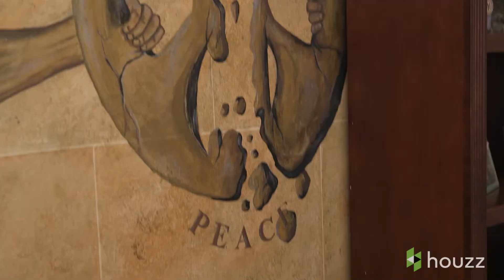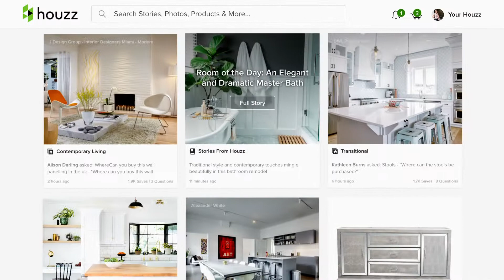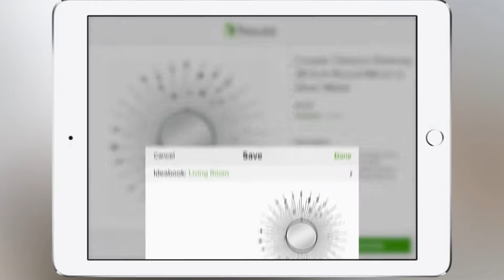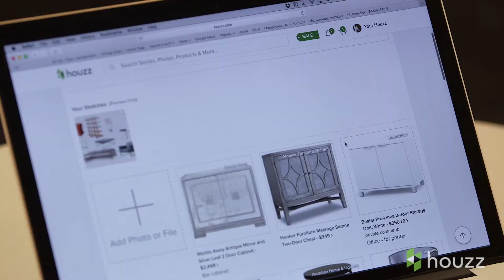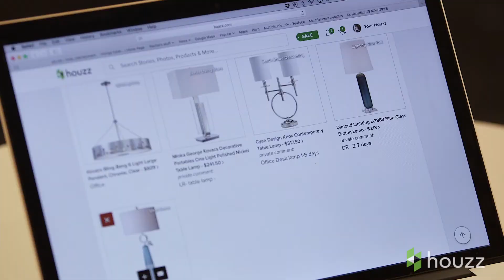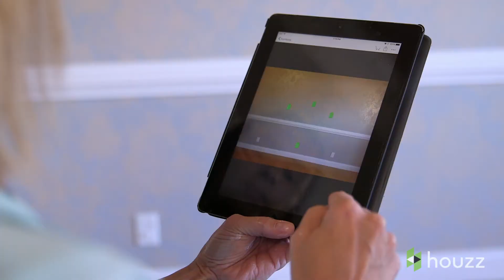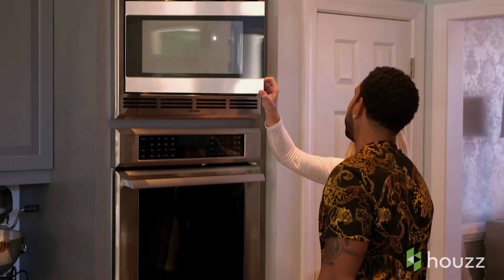My Houzz: Chris “Ludacris” Bridges’ Überraschung zum Muttertag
Verfolgen Sie Chris "Ludacris" Bridges, wie er heimlich das Zuhause seiner Mutter Roberta in Atlanta, Georgia renoviert. Es ist das erste Haus, das Bridges gekauft hat, als er als Rapper Ludacris erfolgreich wurde. Mit der Hilfe eines Interior Designers aus Atlanta, den sie über Houzz gefunden haben, gestalten Bridges und seine Frau Eudoxie Bridges' ehemaliges Zuhause zu Robertas Zuhause um und nutzen dabei Houzz für jeden Schritt. Jetzt ansehen